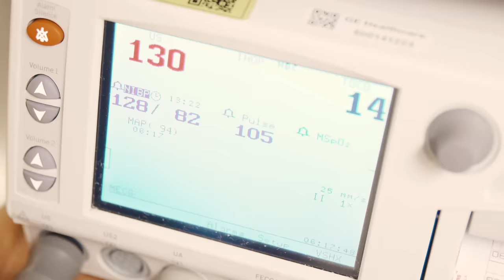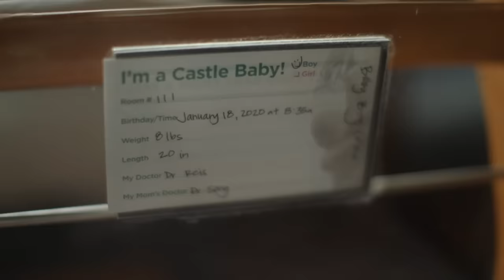Emotional Birth Video 2020 // Positive Experience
Our very special  vlog of the day we got to meet our rainbow baby Cru 🌈 After 3 years of praying with all our hearts for this sweet baby.. we were so giddy to meet him 😭This was very emotional because there were times I feared miscarriage and loss would be all we’d ever know. I have never felt so much gratitude than this day!

Personally I was surprised because I’d only ever heard how horrible & painful giving birth is.. but as weird as it sounds, I LOVED the whole experience I went into the whole birthing experience with an open mind, and I have no regrets at all 🥰 I labored naturally until 7cm when i got the epidural. I was glad I went through so much of labor naturally because I learned how to get through contractions. My epidural didn’t totally numb me so I could still feel when I needed to push which was nice! When i was laboring naturally my entire focus was getting through the pain! The epidural really just helped me be present and just enjoy birth 🥰 !

Also shoutout to my husband Josh who was the best birth partner! He was probably more nervous about birth than me  😂Coming from a guy who has fainted just thinking about blood, he ended up actually thinking it was really cool and was so special for him 🥰In the beginning when he watched them put the catheter in he got really lightheaded & turned white ! since he faints easily the nurses gave him juice & had him lay down. I did my first push without Josh because he was still lying on the couch .by the second push josh got a rush of adrenaline to be there for me for  birth and never got lightheaded or left my side again !  😭🙏🏽

At first I doubted whether to share what a positive experience we had. I know that sometimes with birth it can be a scary experience. interventions and complications can happen that we have no control over. But I also want to be a voice to those who are nervous about birth. (Like I was!!) My advice would be to not let other people’s birth stories scare you 🙏🏽Do everything to get into a positive headspace. And remember that each contraction brings you closer to your sweet baby! It was SO worth it & I’d do it all over again for our sweet baby Cru any other questions for us!? Drop them below and I’ll do my best to answer! Kind comments only please!

Special Thanks to:
Haley Bateman for being my birth videographer! @haley_bateman
Brit Kent for being my birth photographer! @britwkent
Shannon Tripp for being my doula! @shantripp